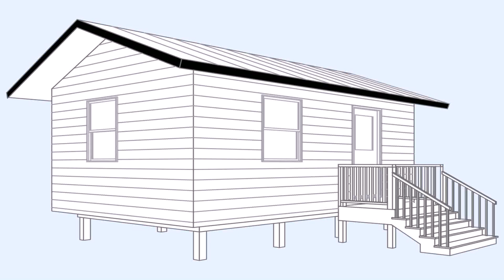Buy Car NY 5% DP